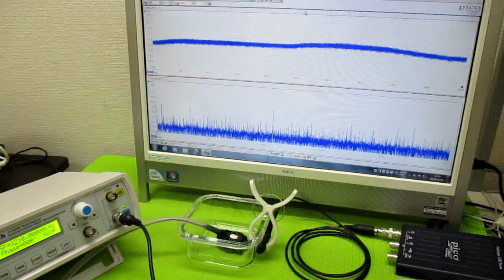超音波発振制御プローブの製造技術 ultrasonic-labo